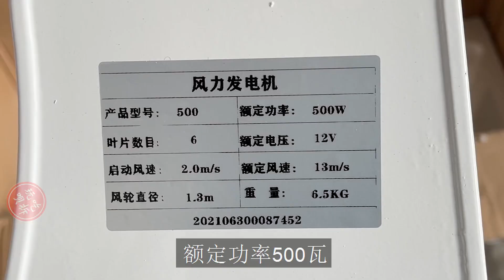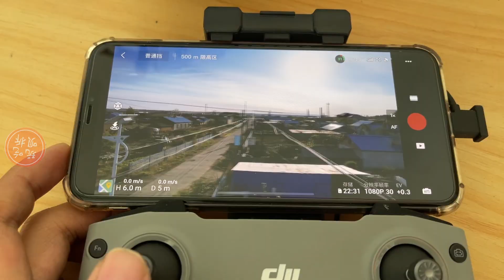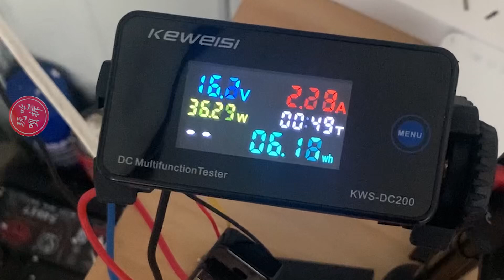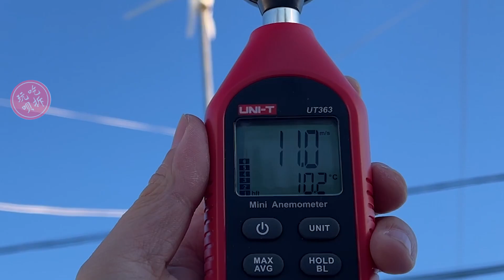开箱试玩500瓦风力发电机 赔了我将近2000元钱！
开箱试玩500瓦风力发电机 赔了我将近2000元钱！ 本频道内的所有视频和素材均以合法合规，绝对遵守youtube社区准则